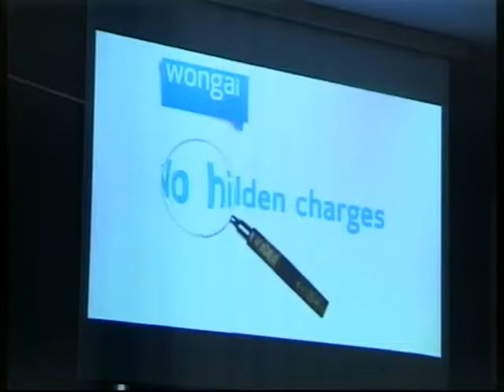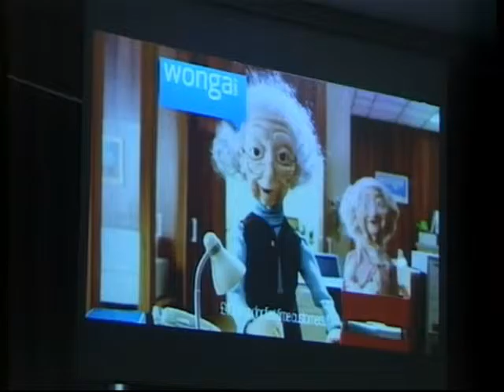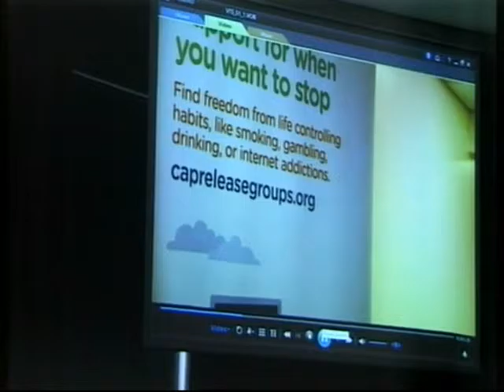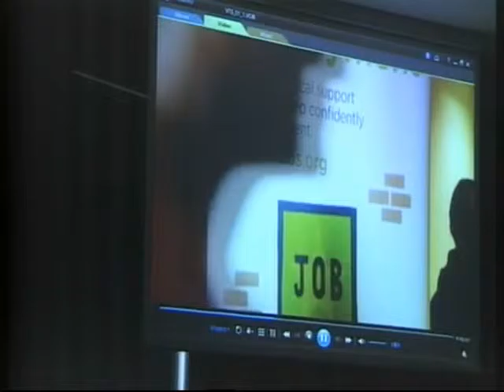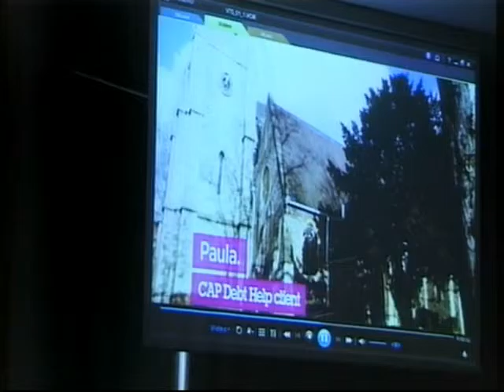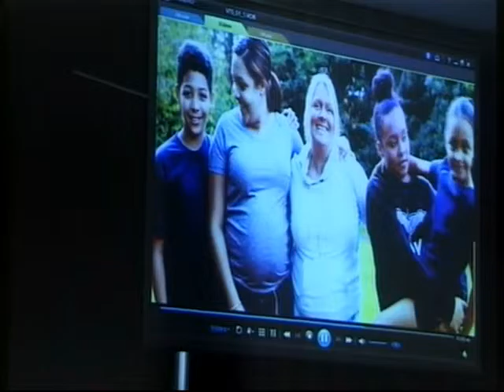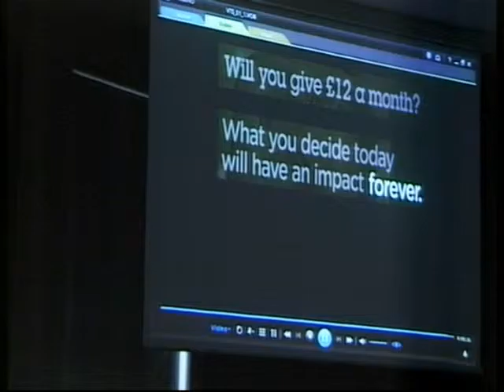Rob Milton 16th October 2016